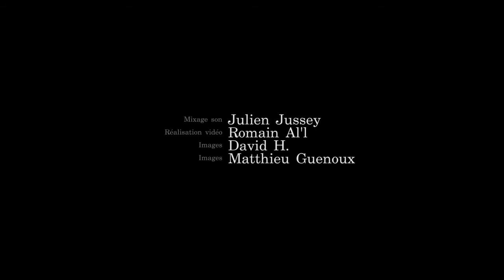Polymorphie - Live @ La Dynamo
Extrait du concert de Polymorphie à La Dynamo de Pantin, durant le Collision Collective (06-2015) ;
Romain Dugelay - saxophones alto ; Marine Pellegrini - chant - spoken word ; Clément Edouard - saxophone alto ; Léo Dumont - batterie ; Damien Cluzel - guitare baryton ; Lucas Garnier - claviers ;
Romain Al'l - Réalisation, images ; David H. - Images ; Matthieu Guenoux - Images ;
Julien Jussey - son ;